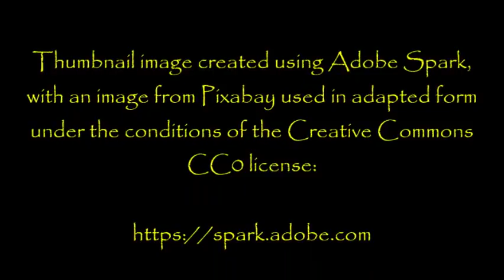''The Festival of Snow: The Full Story’'' | THE CLASSIC YETI CREEPYPASTA [EXCLUSIVE STORY]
''If you go out in the woods today, you're sure for a big yeti-shaped surprise!''

UPDATE: I've now deleted the previous single-part episodes, as this contains all for parts of the story. That's right: it's all here in it's glorious entirety!

I think this is the longest it's ever taken me to finish a story, but I'm sure you'll enjoy it as much as I did recording it!
Here are the time stamps for the chapters:

- PART 1: 1:00

- PART 2 38:40

- PART 3 1:15:40

- PART 4 1:54:40

From an original story by Boe Whiskey, kindly shared directly with me for the express purpose of having me exclusively narrate it here for you all:

Fresh Creepypasta

My collaborations